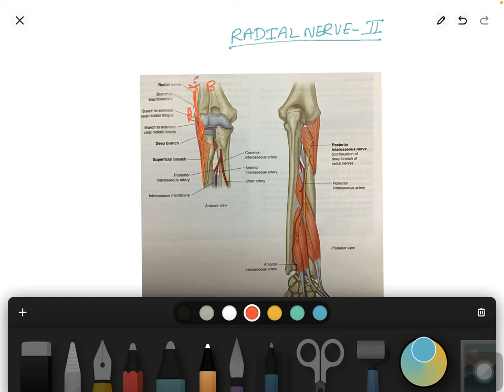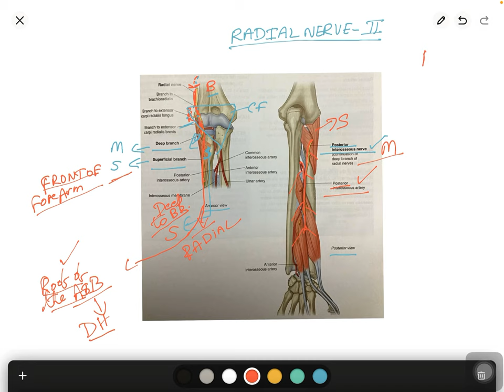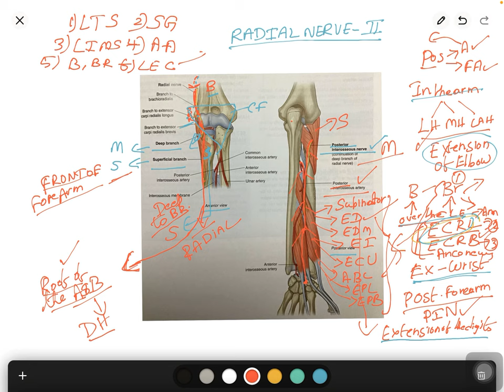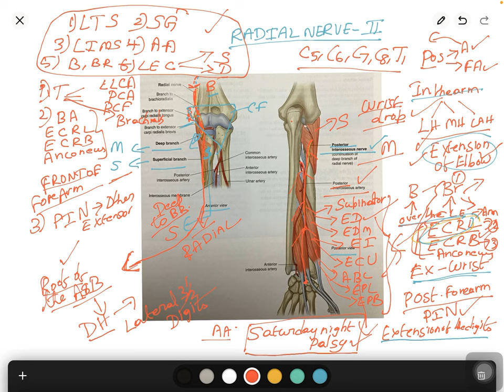RADIAL NERVE PART II INCLUDING SATURDAY NIGHT PALSY- for M.B.B.S, BDS, NEET PG, USMLE-by DR.R.CHITRA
RADIAL NERVE, LOWER TRIANGULAR SPACE, PROFUNDA BRACHII ARTERY, RADIAL OR SPIRAL GROOVE, LATERAL INTERMUSCULAR SEPTUM, CUBITAL FOSSA, LATERAL EPICONDYLE, SUPERFICIAL BRANCH, POSTERIOR INTEROSSEUS NERVE, ANATOMICAL SNUFF BOX, SATURDAY NIGHT PALSY